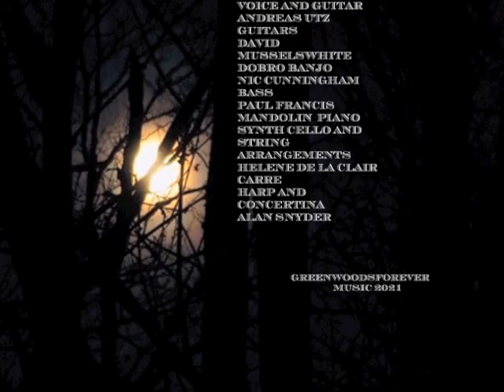DANCE IN THE DARK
One Year after Decembermoons new rising another old Friend is back...